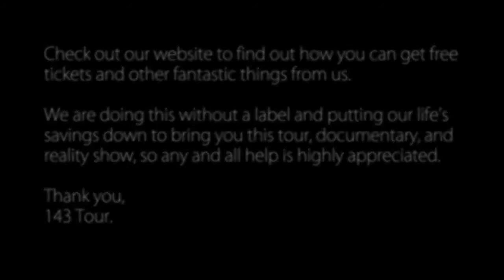143 Tour - 24/7 Live EDM Tour (USA)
Want to help? Find out how

For more information on tour dates and how to get free tickets go

We are doing this without a label behind us, so all of your help is appreciated. Thanks for participating and joining the 143 tour family.

Soon interviews and other videos will be released about the artists, and the tour.